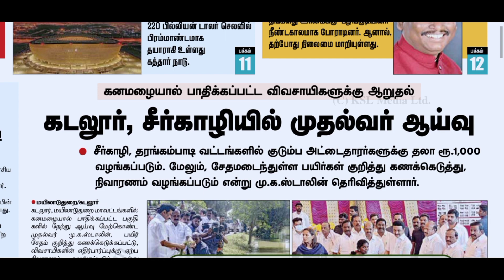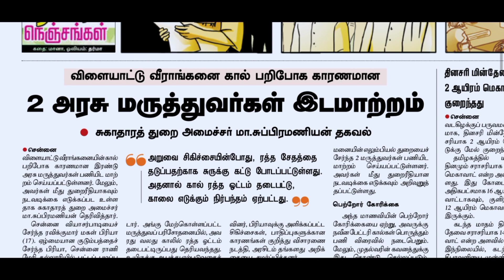கிராம உதவியாளர் தேர்வு | வாசிக்கும் திறன் | 10 மதிப்பெண்கள் | village assistant reading skill